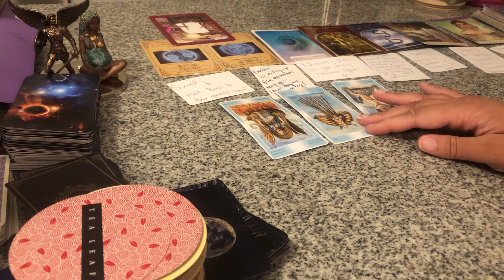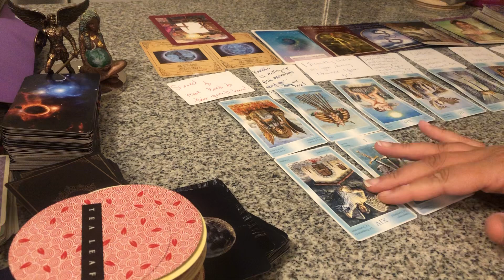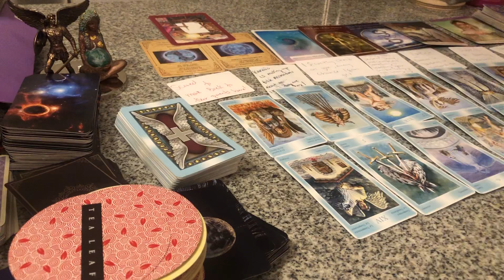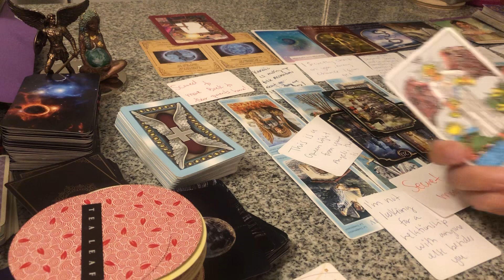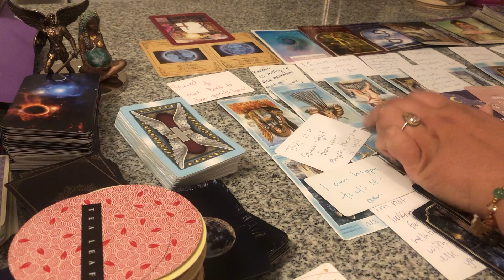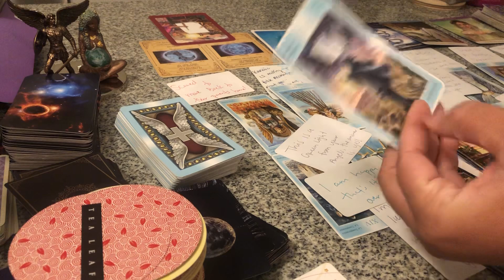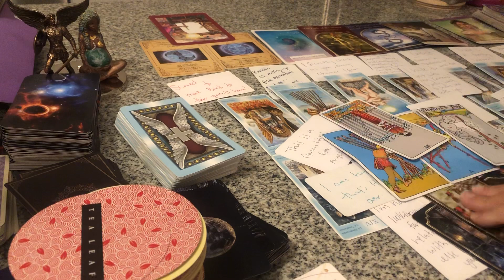TRYING TO TRIGGER YOU & PROJECTING THEIR INNER TURMOIL & CONFLICT AT YOU INSTEAD OF HEALING WOUNDS!